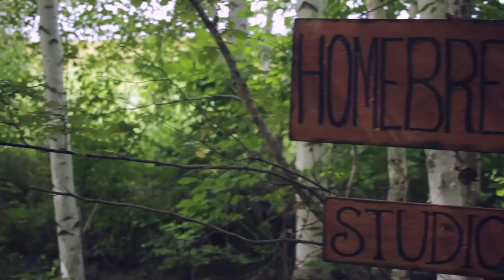"This Place is Home" Featured Artist: Rain Red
This is the video you've all been waiting for! Jamie's covers have always been a camera pointed at her and a guitar. John,  Brandon, and Billy helped bring this original song and music video to life by incorporating their talents and awesome production quality to the mix!
Jamie's note: I hope you all enjoy the video.
DOWNLOAD the track for free or the price of a candy bar. Paying $1 or more gets you a hand printed art postcard when you send James your address:
Song written by Jamie Rain
LYRICS:

Smoking lungs are tired
Sprawled out in the dirt
Reach for voices in the precipice
Cold air on the brain stem
Land that yields a hum
Guiding mayhem by the drum

This place is home
Gravel and stone
Forlorn decay
Starving from pain
All crumbling now
Drifting away

Lost in ancient silence
Enduring an endless anomaly
Betrayed by its own inhabitants
A hollow and misshapen body
Drifting away (drifting away)
Home (x14) Ohh

Frozen fingertips hit by the sunlit ice
Light brings no warmth to the tide
Where emptiness latches
Tries the weary limbs
Follows doubt through a fraying whim

Gravel and stone
Forlorn decay
Starving from pain
All crumbling now

CREDITS/PERFORMANCES:
Vox/choir: Jamie Rain / John Kargol
Harmonies: Jamie Rain / John Kargol
Drums/Rainstick/Tamborine/shaker:
Brandon Lerbs
Bass: John Kargol
Electric guitar: John Kargol
Acoustic guitar: Jamie Rain
Piano: Jamie Rain

Production/Engineering/mixing by:
Homebrewed Studios
(Brandon Lerbs/ John Kargol)

Cinematography
Outdoors: Billy Straub
Indoors: John Kargol/Brandon Lerbs

Director:
Billy Straub/John Kargol
With special loose-end-tie help from Brandon Lerbs.

Foley artist: John Kargol

Story written by: Jamie Rain/ John Kargol

Backpack consultant: Laura Hanson

Like Rain Red on Facebook!